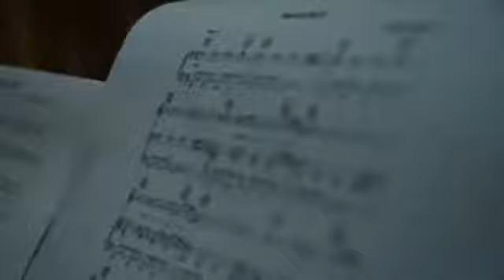Khuda Aur Mohabbat Song By Bakhtawar Ghaffar